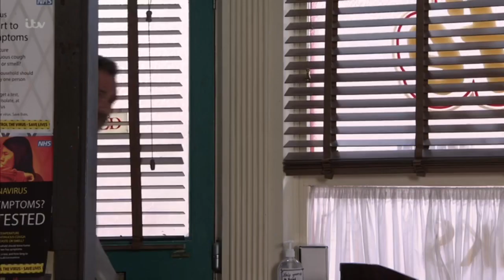(118) Billy and Paul- (21/06/21) Part 1 Only Billy